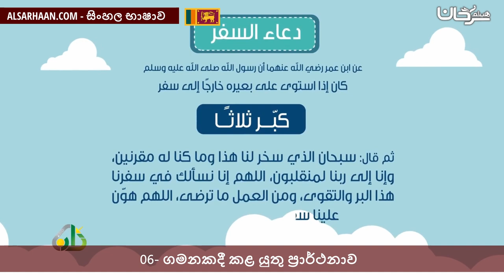06 ගමනකදී කළ යුතු ප්‍රාර්ථනාව